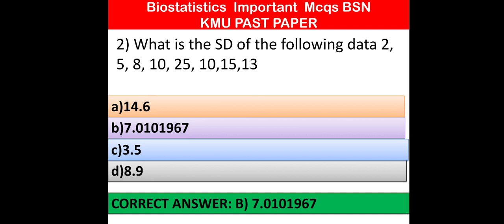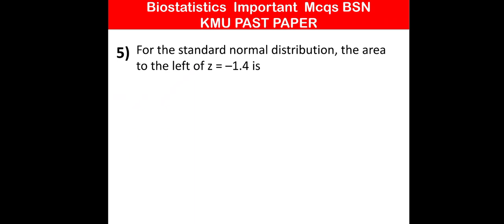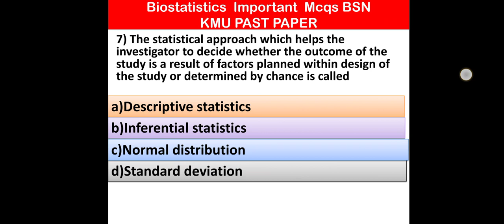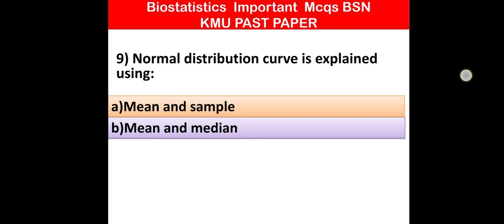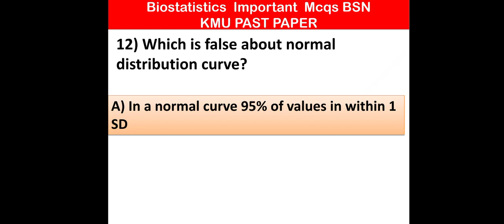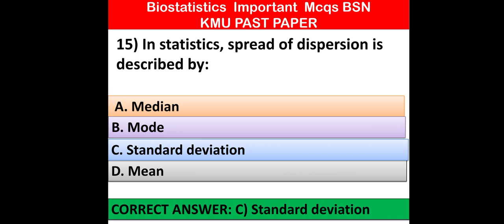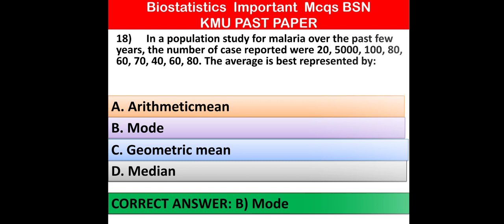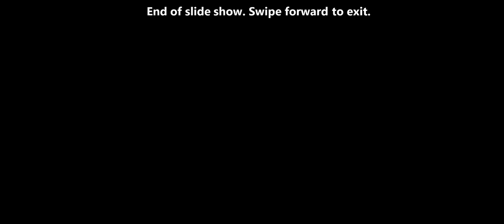Biostatistics mcqs BSN and Post Rn KMU Past paper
kmu past papers for biostatistics